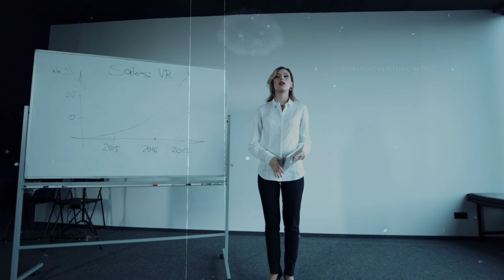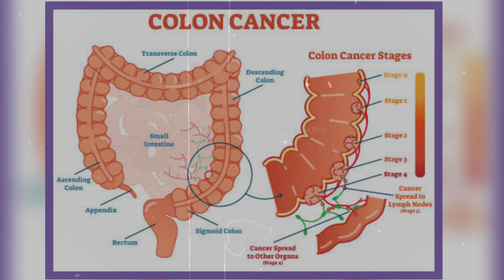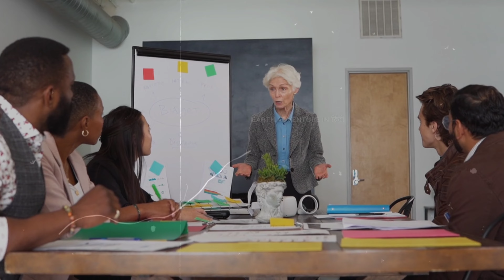आखिर क्यों लम्बे लोगों की उम्र कम होती है। why long height people's age is less than short people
❤️Welcome To The 'Earth Adventures In हिन्दी'❤️

This Is An Entertainment Website On Internet, Which Offers You All Kinds Of High Quality Facts And Science Fictional Videos. We Always Try To Give A Proper Information To Enhance Your Knowledge In The Right Direction. All Of Our Videos Contains A lesson For Everyone. Now We Are Ready For "Brand Collaboration" And You Are Welcome To Sponsor Your Brand With Us.

We Are Always Happy To Hear From You. Please Share Your Feedback In The Comment Box Below & Please Follow "Youtube Guidelines" Before Comment.